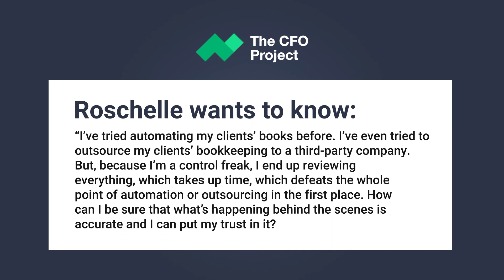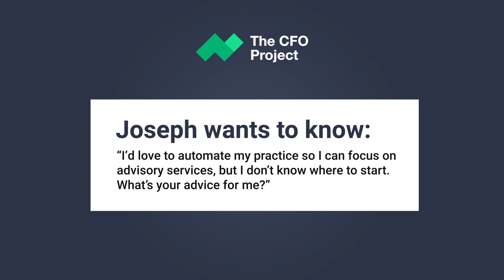How to Use Automation to Get Your Time Back | Featuring Jesse Rubenfeld & Tom Zehentner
Are you spending too much time on manual data entry and repetitive tasks in your accounting firm? In this episode, our hosts discuss how leveraging the right automation tools can free up your time to focus on higher-value advisory services.

They provide practical advice on evaluating which processes to automate first by identifying where you're spending the most non-review time. You'll learn tips for overcoming the "control freak" mentality around trusting automated systems, implementing checks to ensure accuracy, and choosing software that reduces effort while maintaining quality.

Whether you're just starting to automate or want to take it further, this episode offers a roadmap for using technology to drive efficiency and profitability.